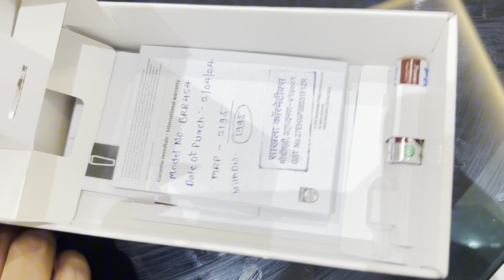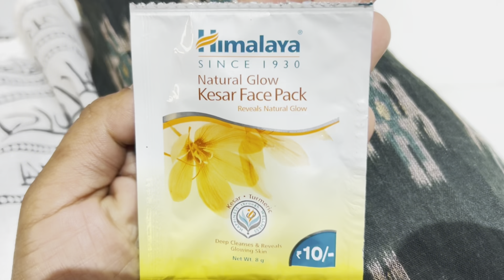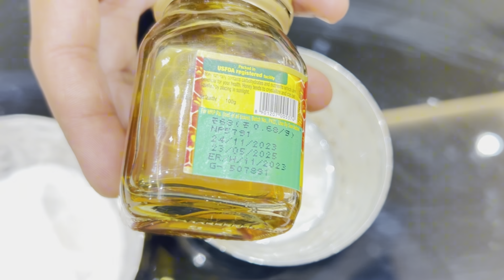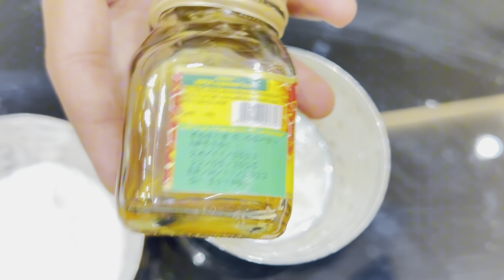घरीच क्लीनअप करा आगदी कमी वेळेत आणि कमी खर्चात || मोस्ट रिक्वेस्टेड व्हिडीओ || clean up at home